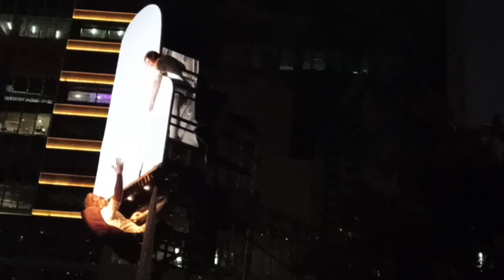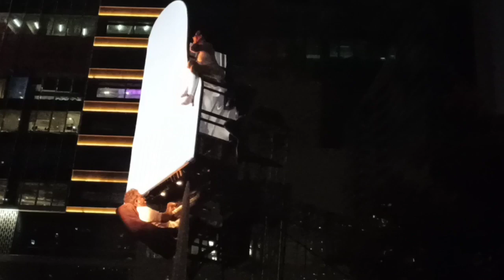Amazing Show // Playing Piano Floating in Mid Air , Tai Kwun Part.2